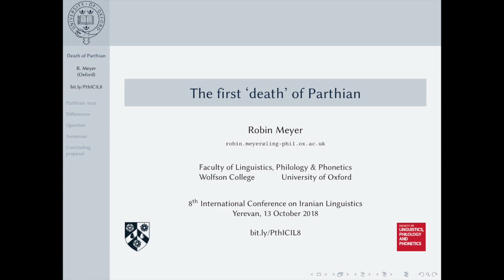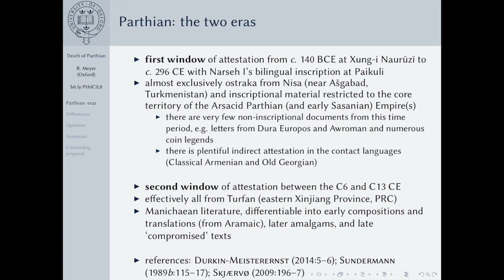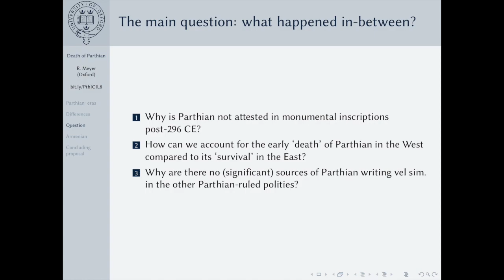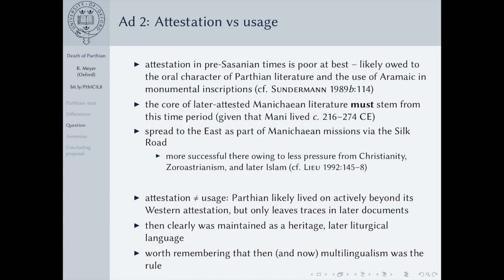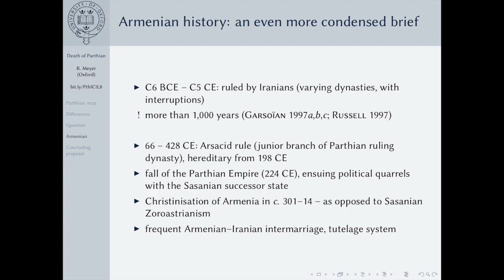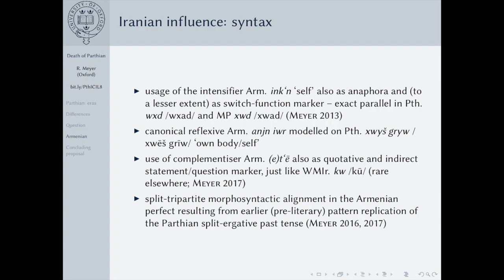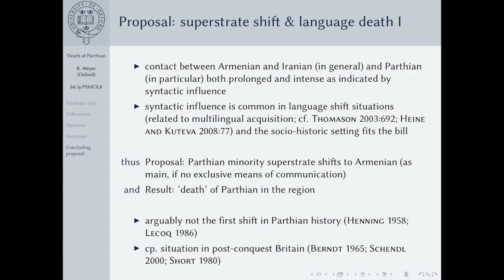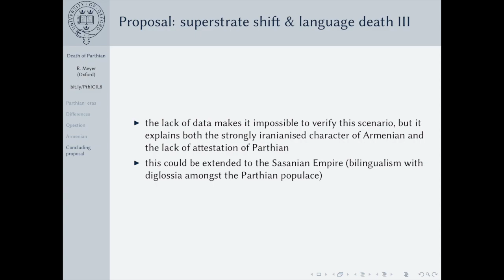8th International Conference on Iranian Linguistics: The first 'death' of Parthian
Paper presented (remotely) at the 8th International Conference on Iranian Linguistics 8 in Yerevan, 13 October 2018.